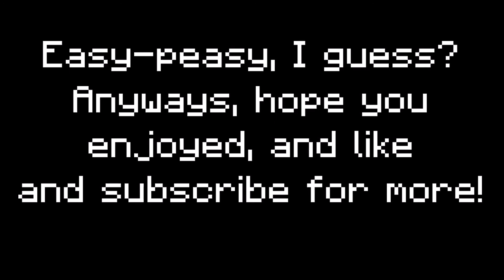Killing PaaHoo's withers at public end portal!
My first ever video on Uneasy Vanilla. I know it's basic right now (I used Windows Movie Maker), but soon the upcoming content will be better depending on what I find! PaaHoo, if you're reading this, my bad, alright?

IP: UneasyVanilla.com